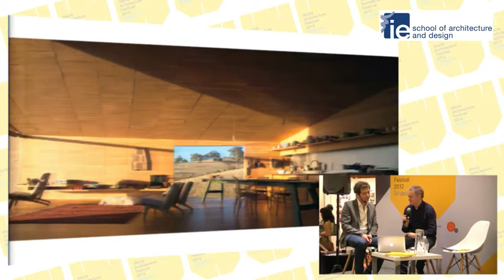WAF 2012 Villa Category Winner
Shearer's Quarter, North Bruny Island, Australia by John Wardle Architects